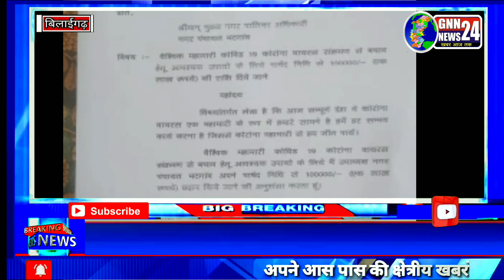नगर पंचायत भटगांव को न प उपाध्यक्ष श्री प्रवेश दुबे अपने निधि से 1 लाख रु का किया सहयोग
एक माह का मानदेय राशि भी मुख्य मंत्री सहायता कोष में किए जमा ।
भटगांव - आज संपूर्ण देश में कोरो ना वायरस एक महामारी के रूप में सबके सामने है। जिससे लड़ने और उसके बचाव के लिए कई प्रकार के सहयोग और गा ई ड लाइन दे रहें हैं और लॉक डॉउन के कारण गरीब और बेसहारा लोगों के लिए सक्षम नागरिक उस क्रम में आज वैश्विक महामारी कोविड 19 कोरोना वायरस संक्रमण से बचाव एवं आवश्यक उपाय हेतु नगर पंचायत भटगांव में  नगर पंचायत उपाध्यक्ष श्री  प्रवेश दुबे जी ने अपने निधि से  लाख रुपए प्रदान किए तथा वहीं मुख्यमंत्री सहायता कोष में एक माह का मान दे य राशि प्रदान किया गया।